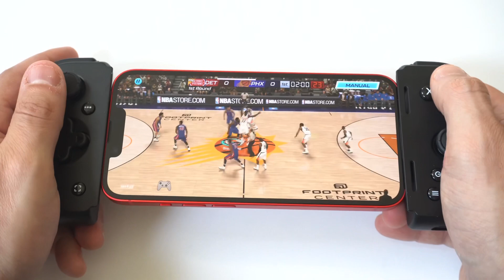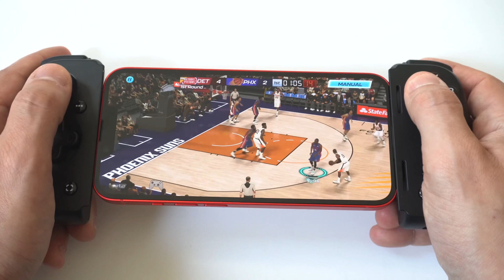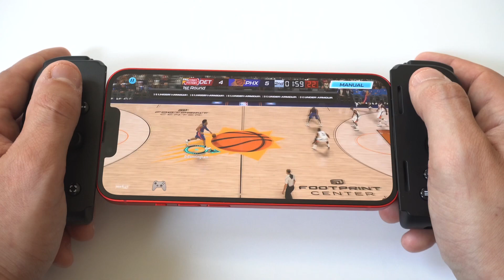NBA 2k Iphone 14 - Controller Gameplay Awesomeness!